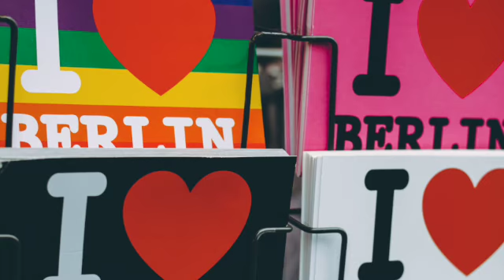Eine Berlin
House track - Berlin